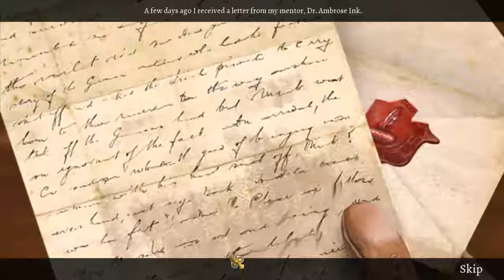Clockwork Tales: Of Glass And Ink - 01 Hochwald, Part 1